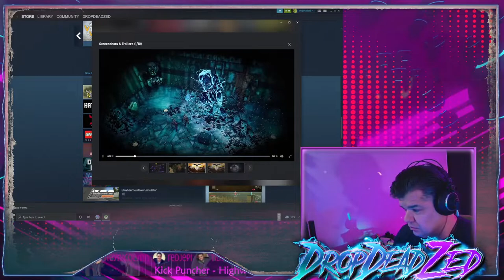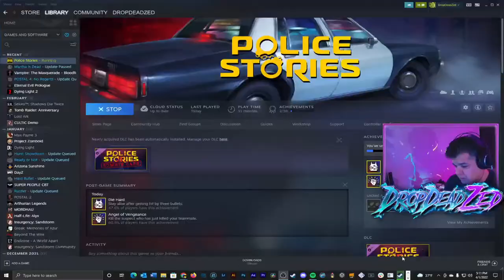Police Stories - Bad Lieutenant Zed - pt1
Lets play The X-Files Resist or Serve. Its very similar to Resident Evil and Silent Hill